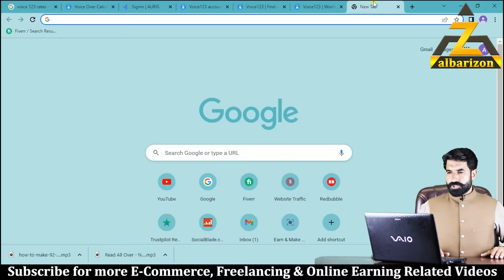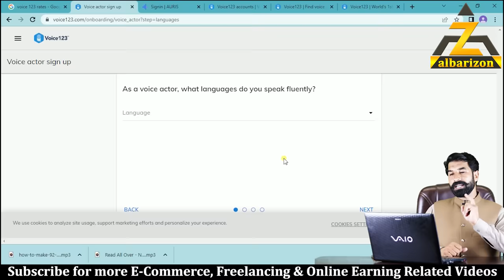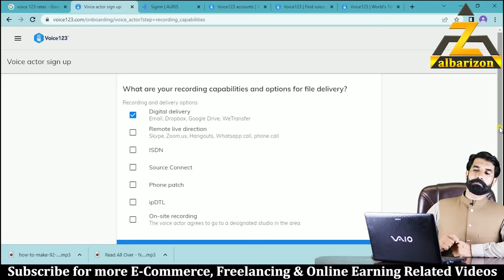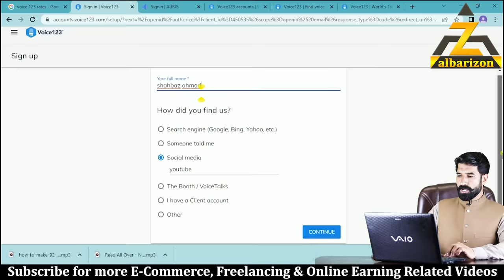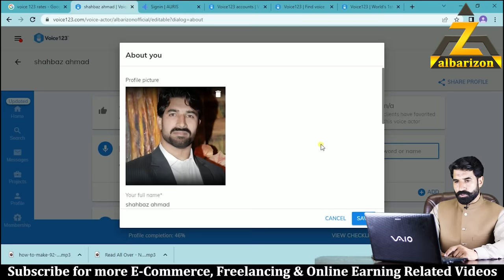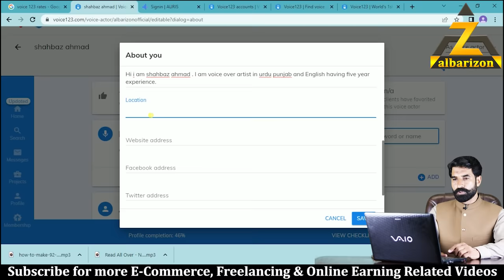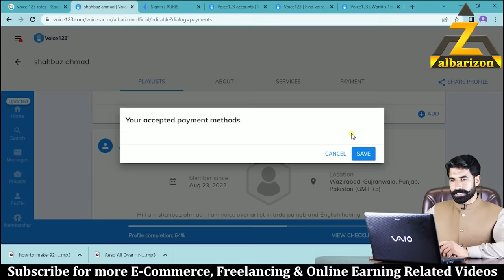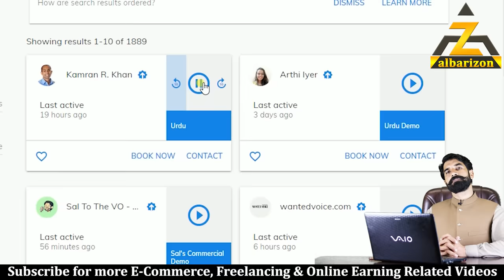Urdu ya Punjabi Bolain or Dollers Kamaye | Speak Urdu or Punjabi Earn Monthly 200$ to 300$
Urdu ya Punjabi Bolain or Dollers Kamaye | Speak Urdu or Punjabi Earn Monthly 200$ to 300$ | Albarizon